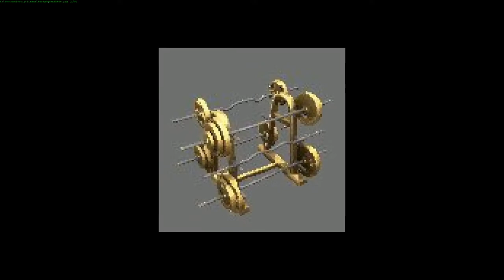Die AUTOS sind VERSCHWUNDEN🚗|🎁Gratis Stile🎁|❗Alle Änderungen❗|Fortnite Update 13.30|Deutsch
Fortnite Update 13.30 | Alle Änderungen & Patch Notes
Ich zeige euch alle Änderungen und Neuigkeiten.
⏰ TIMESTAMPS ⏰
00:00 - Intro
📺 Mein Gaming/Youtube Set-up
► Stream Deck XL
► 1. Monitor: EoL (Nicht mehr verfügbar)